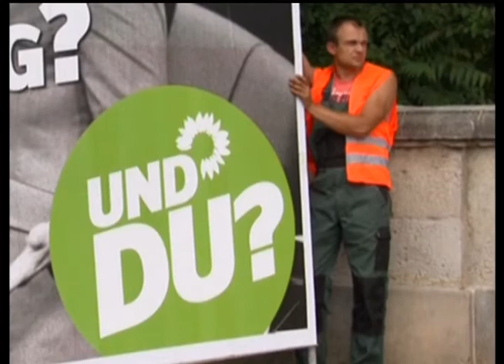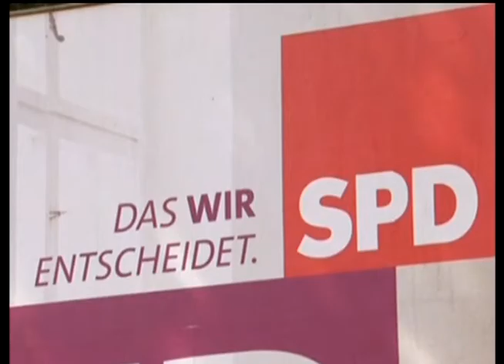В Германии стартовал последний этап предвыборной гонки в Бундестаг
В Германии стартовал последний этап предвыборной гонки в Бундестаг. Выборы в немецкий парламент состоятся 22 сентября и все партии уже давно вербуют избирателей.